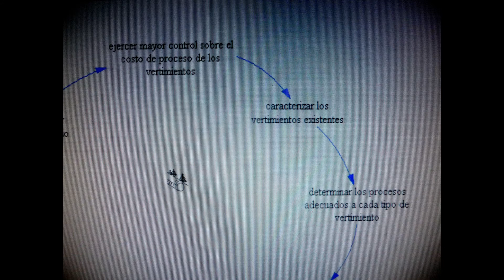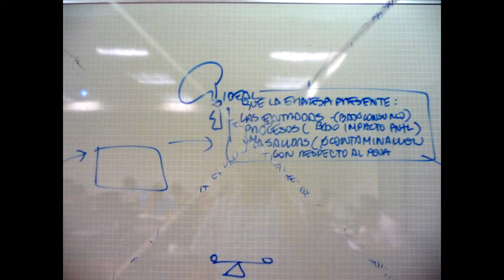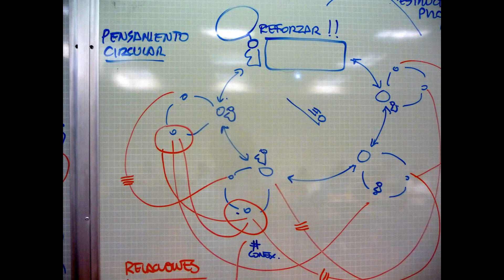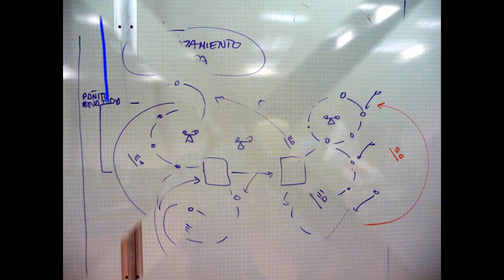ARQUETIPOS ORGANIZACIONALES Y MEDIO AMBIENTE.wmv